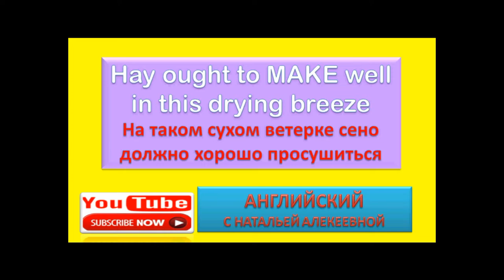Russian Dictionary For English Speakers Make #2